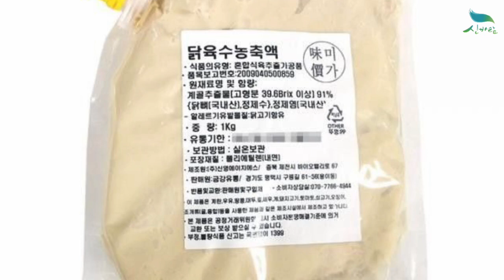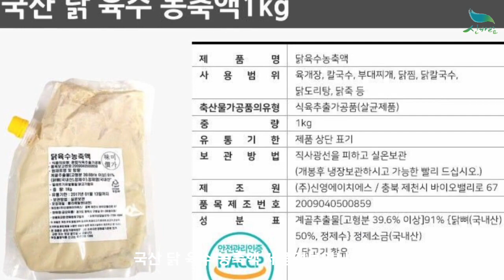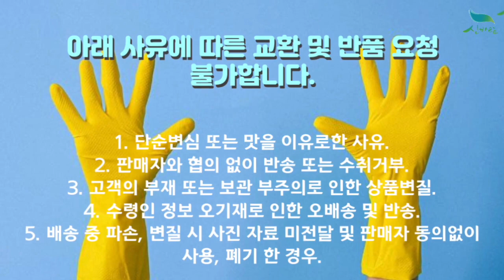[신바람 농산물 협력업체 판매상품 - 닭 육수 농축액 1kg 닭 육수 농축액 1kg - 중고트랙터 중고농기계 경운기 관리기 스키로더 굴삭기 화물트럭 매매 직거래 장터 사이트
신바람 농산물 협력업체 판매상품 - 닭 육수 농축액 1kg
닭 육수 농축액 1kg